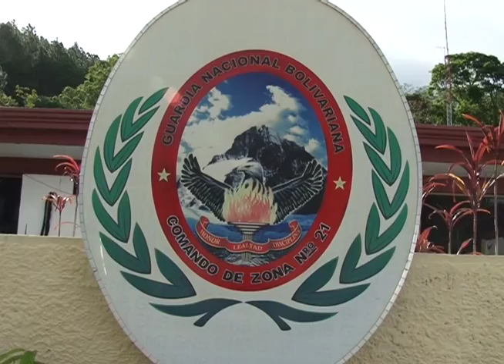Incautación de Presunta Cocaína por el Destacamento 21 en Tachira